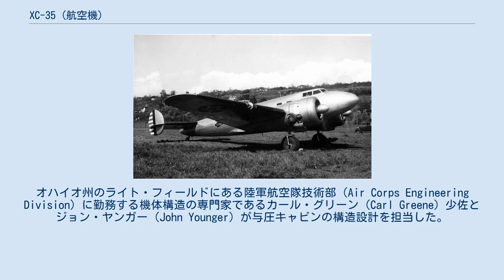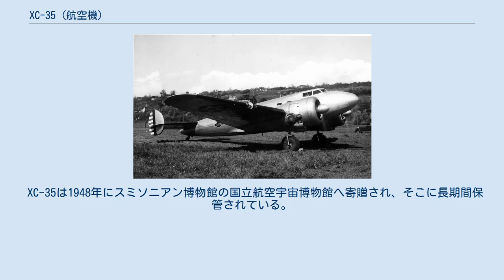XC-35 (航空機)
ロッキード XC-35 ロッキード XC-35（Lockheed XC-35）は、与圧キャビンを備えたアメリカ合衆国で最初の双発実験機である。
陸軍では当初「スーパーチャージド・キャビン」（supercharged cabin）と称された。
世界初の与圧キャビンを備えた機体の栄誉はユンカース Ju 49のものとなった。
XC-35は、アメリカ陸軍航空隊向けの与圧キャビン付きの機体の要求に応じてロッキード社のモデル 10 エレクトラから開発された。
 高高度飛行の研究と与圧キャビンの実用性の試験が行える航空機を欲していたアメリカ陸軍航空隊は、ロッキード社と総額$112,197で実験機の製作契約を結んだ。
高度25,000 ft (7,620 m)付近を飛行可能で最低でも高度25,000 ft (7,620 m)での2時間の飛行を含む滞空時間10時間の能力を持つ機体の要求が出された。
オハイオ州のライト・フィールドにある陸軍航空隊技術部（Air Corps Engineering Division）に勤務する機体構造の専門家であるカール・グリーン（Carl Greene）少佐とジョン・ヤンガー（John Younger）が与圧キャビンの構造設計を担当した。
両名はロッキード社と共に1機のモデル 10 エレクトラを10 psi程度の圧力差まで耐えられる円形断面を持つ新しい胴体に改造した。
高い気圧差で運用中の破壊の可能性を防止するために新しく小さな窓が使用されていた。
キャビンの与圧はエンジンのターボチャージャーのコンプレッサーからキャビン内へ導かれたブリードエアで作り出され、これは航空機関士により調整された。
この機構は高度30,000 ft (9,144 m)を飛行中にキャビン内を高度12,000 ft (3,658 m)の気圧に維持することができた。
胴体は前部の与圧区画と後部の非与圧区画という2つに分離されていた。
前部区画には2名のパイロット、航空機関士1名と乗客2名までを収容した。
後部区画には1名を搭乗させることができたが与圧されていなかったため低高度でのみ使用することができた。
 XC-35は、基となったモデル 10 エレクトラの出力450 hp (336 kW)のプラット・アンド・ホイットニー R-985-13の代わりに出力550 hp (410 kW)のXR-1340-43を搭載していた。
このエンジンは、高高度の薄い空気の中でも稼動できるようにターボチャージャーを装着していた。
 XC-35は1937年5月にライト・フィールドに納入され、8月5日に初飛行を行った。
この機体による広範囲な飛行試験により陸軍航空隊はコリアー・トロフィーを受賞した。
XC-35から得られた成果は、与圧キャビンを備えた初の量産機であるボーイング307やB-29 スーパーフォートレスの開発に重要な役割を果たした。
 陸軍航空隊の幹部はこの新技術に大変信頼を寄せており、XC-35を戦争長官補佐官であり後のアメリカ合衆国国防長官であるルイス・ジョンソン用の要人輸送機に使用するほどであった。
 1943年に悪天候が飛行中の航空機に及ぼす影響を収集するためにNACAのパイロットであるハーバート・H・フーヴァー（Herbert H. Hoover）が操縦するXC-35が雷雨の中を飛行した。
 XC-35は1948年にスミソニアン博物館の国立航空宇宙博物館へ寄贈され、そこに長期間保管されている。
 前部区画からみた後部の隔壁 (Lockheed XC-35)